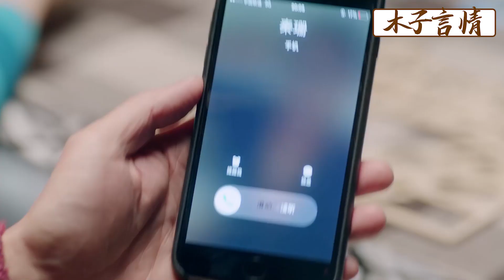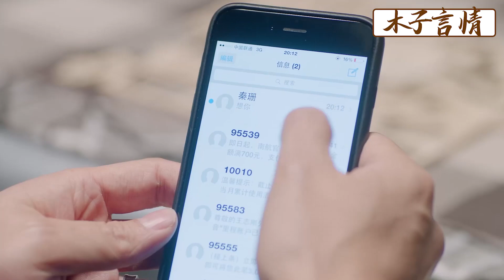小三勾引丈夫酒店約會，妻子不哭不鬧，當面一個舉動氣瘋她！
JHYJXDD 14